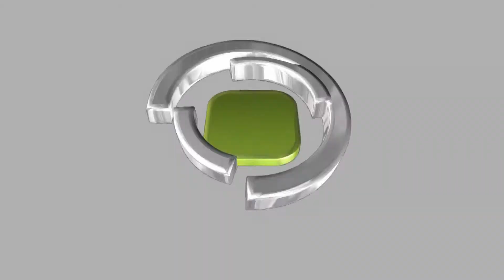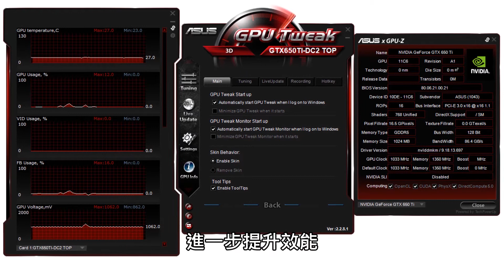用料認真、預設超頻 ASUS GTX650TI-DC2T-1GD5 繪圖卡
針對主流級繪圖卡市場， ASUS 推出超頻版 GeForce GTX650Ti ，型號為 GTX650TI-DC2T-1GD5 ，核心時脈預設超頻至 1033MHz ，配備其 DirectCU II 散熱器，加上 DIGI+ VRM 搭載超合金電源技術，令繪圖卡既穩定又耐用。